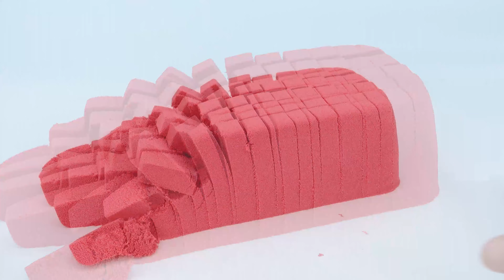❣️Satisfying Sand Cutting💙 Beautiful Rainbow Nail Princess Kinetic Sand | Video Art Cutting | ASMR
▽ Experience the therapeutic allure of ASMR Kinetic Sand with our curated collection of calming and satisfying videos.
▽ Dive into the calming oasis of ASMR Kinetic Sand with our channel, designed to soothe your senses and relax your mind